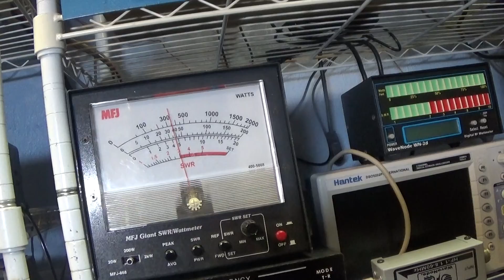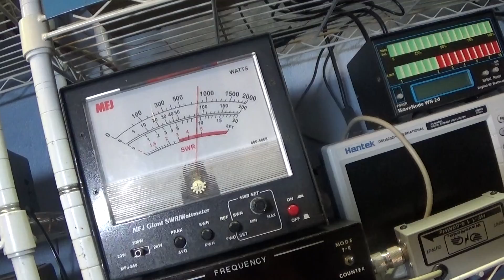Swinger 101 one 6LQ6 tube 10 meter Linear Amplifier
Vintage Swinger 101 single tube base Linear Amplifier from the 70's. Uses a single 6LQ6 / 6JE6c. This was was repainted (not by me), recapped, retubed with a new 6je6c and works good. Not too much to it. On Off Standby SSB switch, Tune, Indicator Light and meter. No Preamp and 10 meters only. Made for 4 watt drive and with 1 watt in keys 20 swings to 40 average 90 peak, and with 4 watts in dead keys 30 and swings 45 average still 90 peak. Looks good for its age but not mint or perfect, Shows wear here and there.